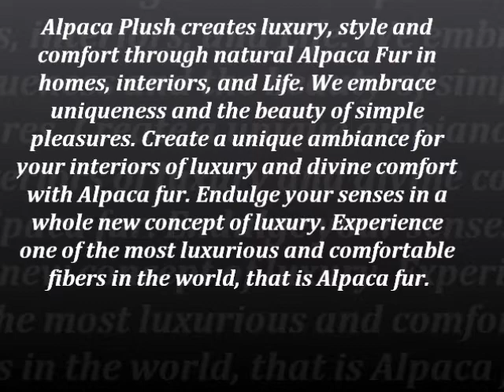Beautiful White Fur Rug From Alpaca Plush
We guarantee you will not find a finer Alpaca fur rug. Our Alpaca furs are the softest you will ever feel. All Alpaca rugs come with our signature plush layer of cushion and woven Alpaca backing adding even more luxury to to our Alpaca fur rug collection. We use a High-quality sewing method, using special manufacturing tools, guaranteeing top quality of the highest standards. Binding all layers together resulting in a more solid and durable natural alpaca fur rug. The world finest Alpaca fur rugs From Alpaca Plush,